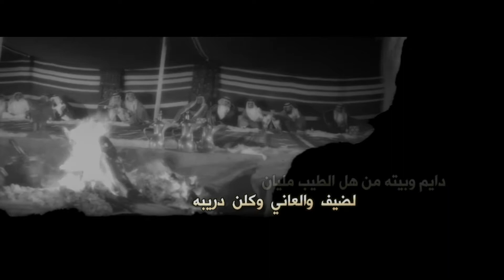اهداء لشيخ سلطان بن مغيب الملحي السبيعي ll كلمات الشاعر l خليل بن مجرور العتيبي اداء lعايض المشعلي